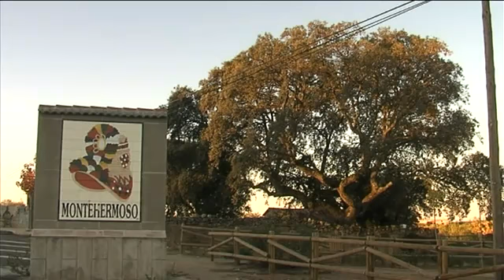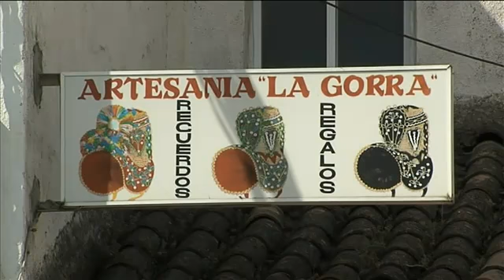LA GORRA MONTEHERMOSEÑA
DOCUMENTAL SOBRE LA GORRA DE MONTEHERMOSO REALIZADO POR LA "CASA DE OFICIOS VALLE DEL ALAGÓN"